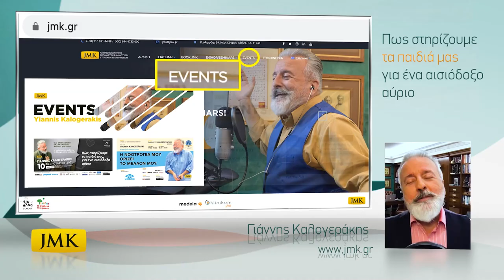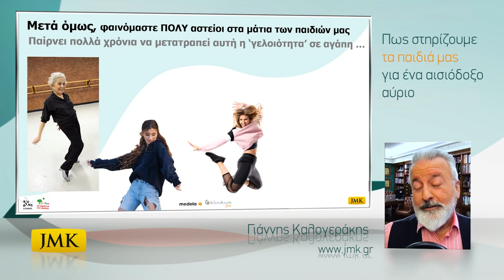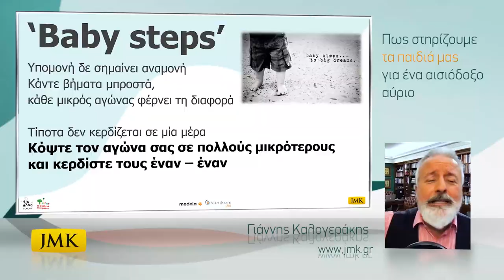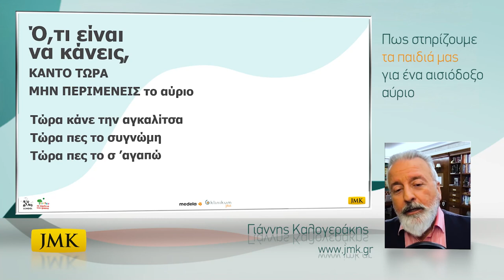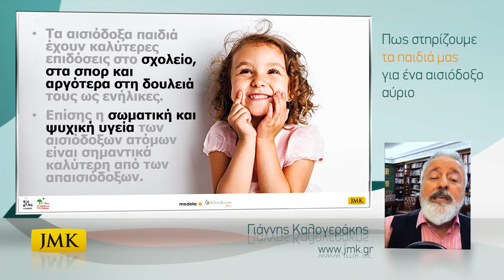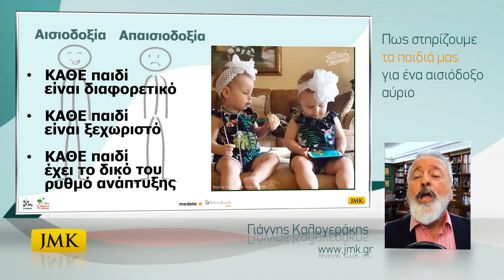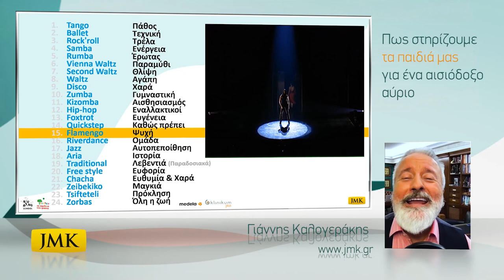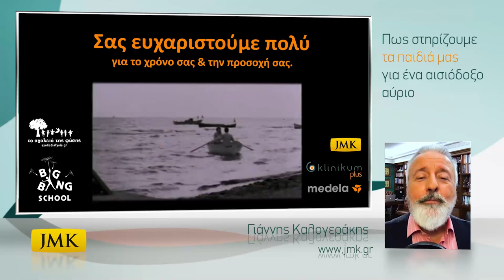Πώς στηρίζουμε τα παιδιά μας για ένα αισιόδοξο αύριο - μέρος Β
Mary Ann Manning lost her battle with breast cancer just 3 days after this dance.  She held on with all her might to give her son this last gift.  It's really the epitome of a mother's love.  She now joins her other baby boy, who passed 4 years ago, in heaven. My dad just published a book that tells the story about how Mary Ann got to The Last Dance and Became a Loving Mother.